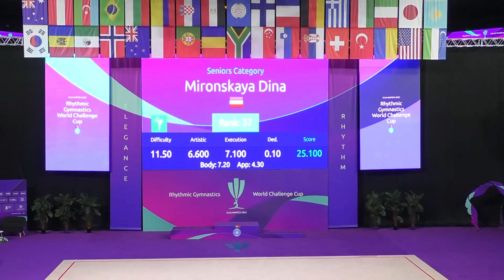Juul Moeller Josephine NOR Seniors Category2007+ R2 Rhythmic Gymnastics World Challenge Cup Cluj N